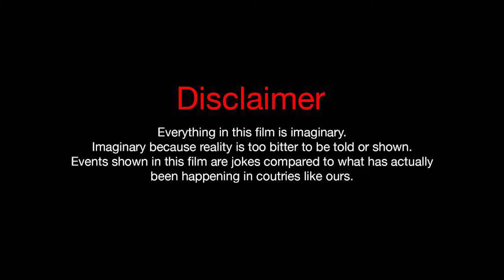15 நாட்கள் இந்த எண்ணையை தடவி வந்தால் முடி அடர்த்தியாகவும் கருமையாகவும் வளரும் | Zenus Views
15 நாட்கள் இந்த எண்ணையை தடவி வந்தால் முடி அடர்த்தியாகவும் கருமையாகவும் வளரும் | Zenus Views

Zenus Entertainment Private Limited

* Zenus Views is one of the Tamil Entertainment YouTube channel. We uploads Celebrity Interviews, News, Funny Videos. Political news, trending & viral news and so on.

* We thank you for your continuous support and will work hard for engaging and better content.